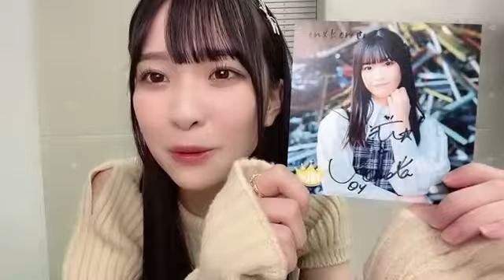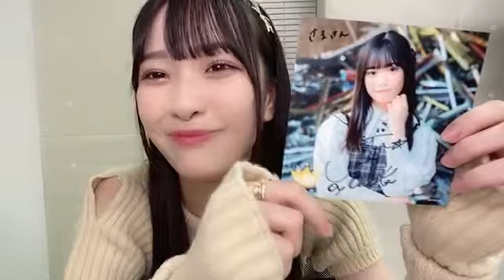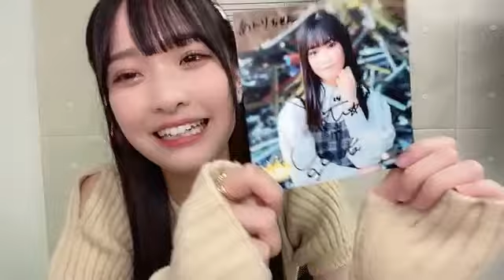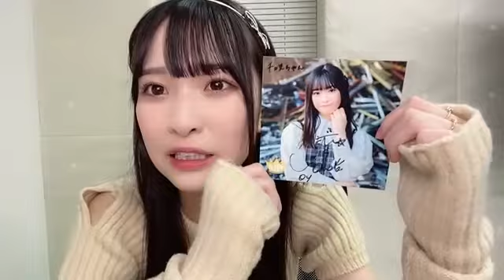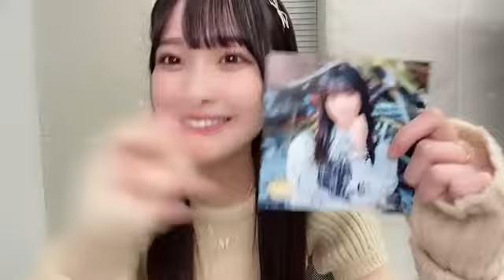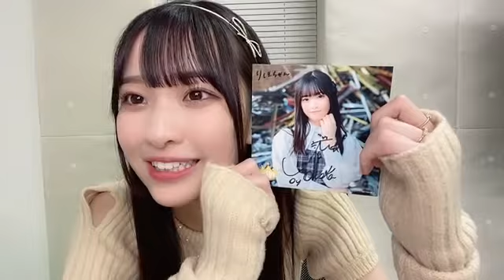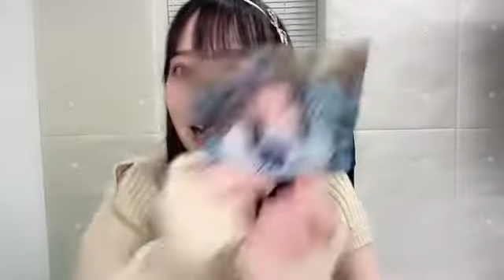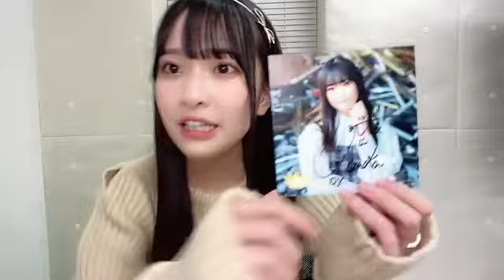20221126 200015 山田 杏佳（≒JOY） JOY MOMOKA YAMADA